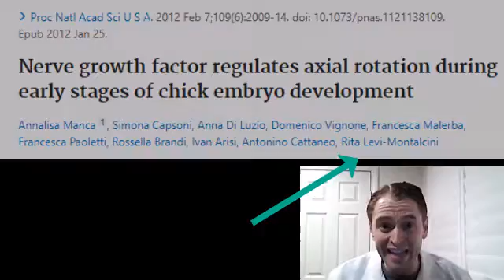7 Famous Neurologists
1) Roger Bannister  (4 minute mile)
2) Sigmund Freud (psychology)
3) Rita Levi-Montalcini (Italian Senator)
4) Viktor Frankl (author)
5) Oliver Sacks (author)
6) Bill Bernstein (finance)
7) Roberta Bondar (Canadian astronaut)